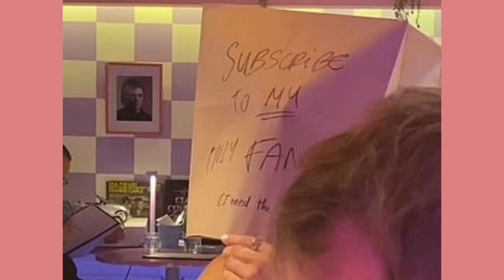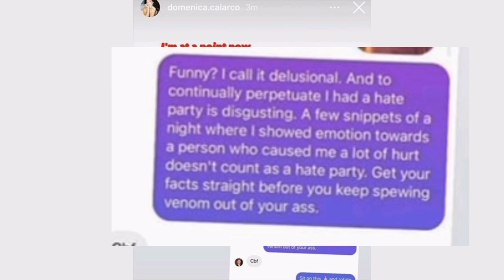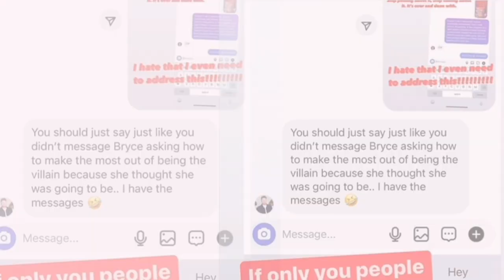MAFS Villian Olivia Taunts Domenica with an OnlyFans joke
Just when you thought the drama from season nine of Married At First Sight had come to an end, Domenica Calarco and Olivia Frazer have clashed again over a new OnlyFans jab.